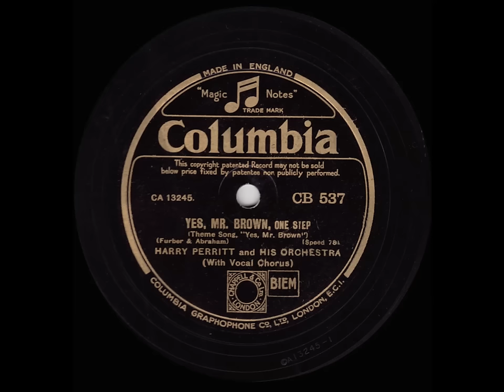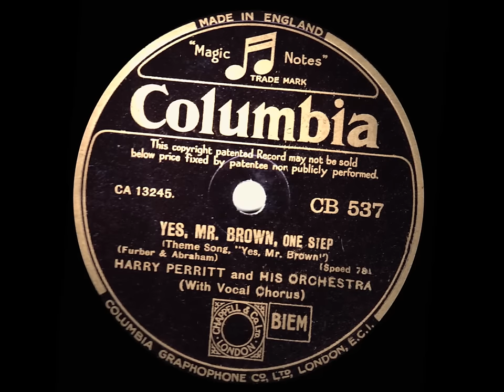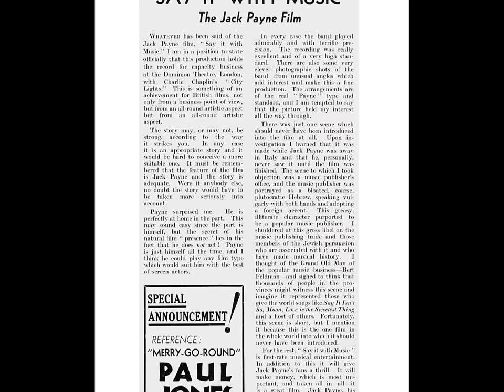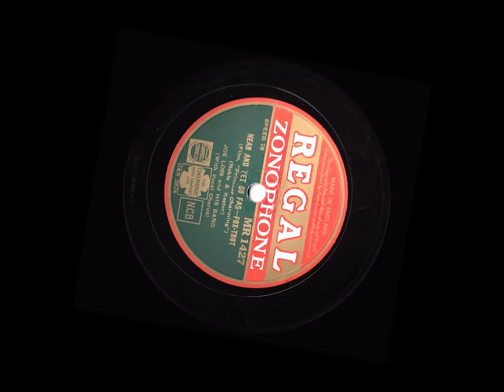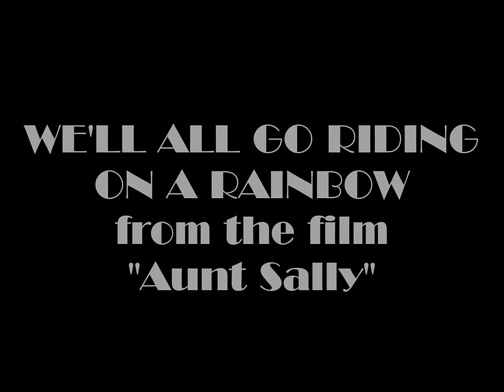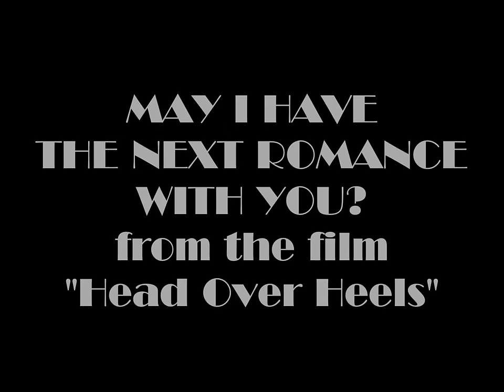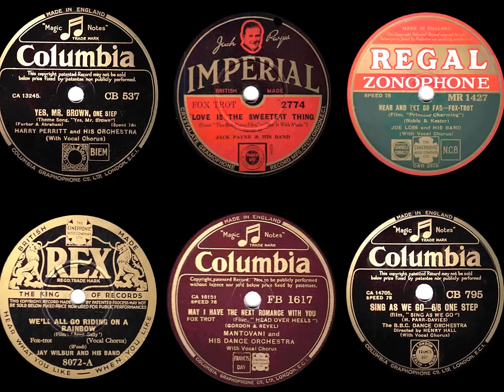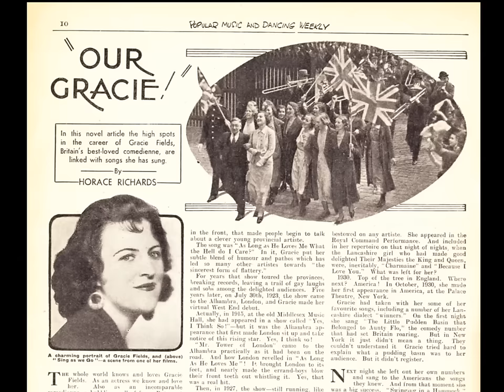BRITISH FILM SONGS of the 1930s played by Mantovani, Jack Payne, Joe Loss and others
BRITISH FILM SONGS OF THE 1930s
Played by the Great British Bands and Orchestras of the era.

1. YES, MR BROWN from the film “Yes, Mr Brown”
HARRY PERRITT AND HIS ORCHESTRA with vocal chorus
Recorded in London on Thursday 17th November 1932

2. LOVE IS THE SWEETEST THING from the film “Say It With Music”
JACK PAYNE AND HIS BAND with vocal by Jack Payne
Recorded in London in late August 1932

3. NEAR AND YET SO FAR from the film “Princess Charming”
JOE LOSS AND HIS BAND with vocal by Harry Case
Recorded in London on Wednesday 26th September 1934

4. WE’LL ALL GO RIDING ON A RAINBOW from the film “Aunt Sally”
JAY WILBUR AND HIS BAND with vocal chorus by Sam Browne
Recorded In London in October 1933

5. MAY I HAVE THE NEXT ROMANCE WITH YOU (Introducing THROUGH THE COURTESY OF LOVE) from the film “Head Over Heels”
MANTOVANI AND HIS DANCE ORCHESTRA with vocal by George Barclay
Recorded in London on Saturday 9th January 1937

6. SING AS WE GO from the film “Sing As We Go”
THE BBC DANCE ORCHESTRA directed by HENRY HALL with vocal sung by Dan Donovan and the Band
Arranged by Douglas Brownsmith
Recorded in London on Thursday 11th October 1934

Some of the Great British Dance Bands and the theatre orchestra of Harry Perritt offer their versions of songs from British Film Musicals of the 1930s. With lower budgets than their Hollywood competition, at least they featured great stars like Jack Buchanan, Evelyn Laye, Cicely Courtneidge, Jessie Matthews and Gracie Fields. Not only that, but they produced some memorable songs written by both British and American songwriters.

Harry Perritt had a long association with Jack Buchanan as his musical director, so it is fitting that his version of “Yes, Mr Brown” introduces this brief selection. Ray Noble wrote the song “Love Is The Sweetest Thing” for Jack Payne to perform in “Say It With Music” and although Ray himself made a highly regarded recording of it with Al Bowlly, we have the man who actually introduced the song on screen with his version. Ray also co-wrote “Near And Yet So Far” and, although all but forgotten now, is a very pleasant number and well performed by the early Joe Loss Band. The lively “We’ll All Go Riding On A Rainbow” was a song that the dance bands eagerly added to their repertoires and the version by the studio band of Jay Wilbur is rather difficult to beat. A memory of the Jessie Matthews movie “Head Over Heels” is next on the playlist with a beautiful romantic song from a fine score. Mantovani gives a delightful rendition of “May I Have The Next Romance With You” and, although not credited on the record label, includes a second number from the film in the arrangement. At the time of writing, this film has been released on DVD, joining “Sing As We Go” already available on that format. Henry Hall and the radio band give a bright version of the title song from the popular Gracie Field’s film, bringing our selection to a close.

Recorded for the Columbia, Imperial, Regal Zonophone and Rex labels in the period 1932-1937, these recordings are long out-of-copyright. These sides have been remastered from original 78rpm discs by this user and are unique transfers. These cannot be copied or sold without the permission of Peter Wallace.